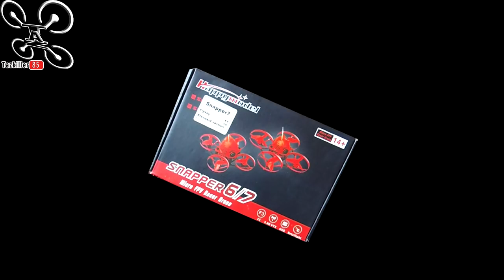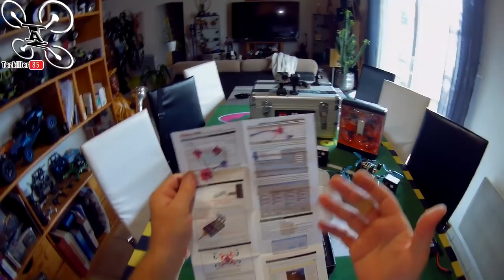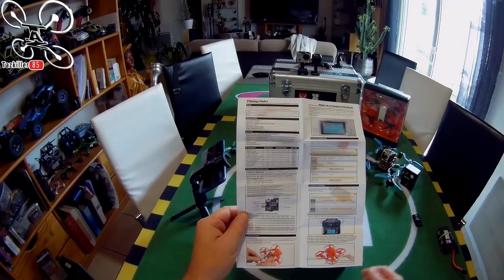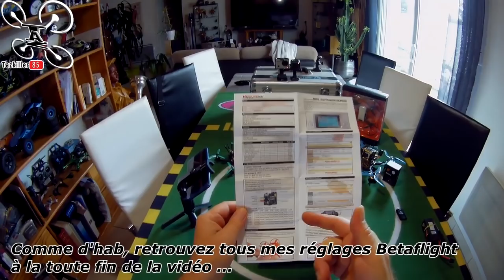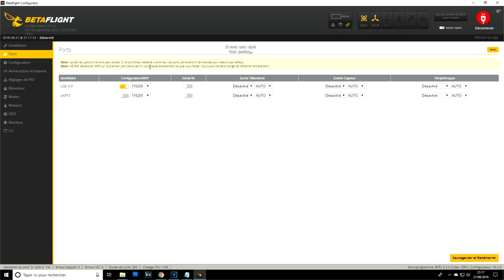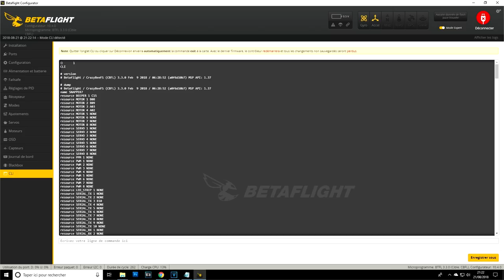HappyModel SNAPPER 7 Review Test Démo / Concours 15 000 Abonnés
NOTATAZ : 18.5/20  Presque Parfait  !

NIVEAU : Débutants Racer et confirmés
Les + : Stable, Résistant, Bonne image, Maniable et pêchu !
Les  - : Fixation batterie, accessibilité VTX .

Pour le concours du 22/08 au 28/08/2018 :
- LIKEZ la vidéo
- Répondez à la question en commentaire
- 1 seule réponse par personne
- Tirage au sort le 29/08/2018

Sni Sna Snappy, Snappy Snappy Snapp !!! LOL . Je test aujourd'hui le SNAPPER 7 de chez Happymodel, ok c'est pas un Crocodile, mais Snapper en anglais veut dire vivaneau ( petit poisson ). Et bien ce petit engin est, en l'air, comme un poisson dans l'eau ! Agréablement surpris par sa maniabilité, sa puissance (pour un 1S), ainsi que par la qualité de sa caméra AIO, ce petit appareil est aussi à l'aise en indoor qu'à l’extérieur. Fiable et robuste avec son châssis carbone et aluminium, il est d'une grande stabilité comparé à ses congénères en plastiques . Bravo à Happymodel pour la carte tout en 1 qui regroupe les ESC, la carte de vol et le récepteur ! En bref, je valide haut et fort ce petit racer qui n'a rien à envier à ceux de sa catégorie.

Intro : sony végas par Tazkiller85 et NARURED